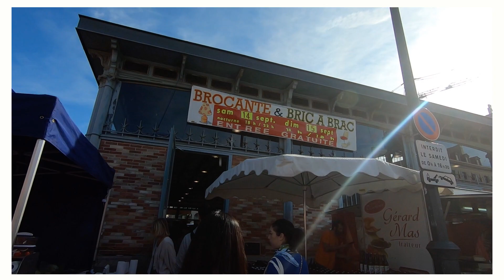🏙法國推薦｜雷恩週六早市Marché des Lices🙌留學生的料理時間😍＿ATINA🔻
🔻Good Morning大家早安！🔻
我是在金門出生喝高粱奶粉長大的ATINA😂

週六的市場真的很好逛啊！
尤其整個市場都非常的有規劃
不太會有髒亂、異味 整體來說逛的很舒服
而且還會有很棒的熟食區
就算純觀光也可以買到好吃的午餐呦！

意外發現其實大家都蠻會下廚的
我就是負責吃的那個 哈哈哈
很喜歡一起買菜一起煮飯
吃得豐富 尤其還很省錢XDDDDD

🔻2019對我來說是個特別的一年🔻
是我身為學生的最後一個暑假（人家已經碩一了呢😰
而在今年九月，我也將到法國雷恩商學院做交換生

今年充滿挑戰，也是個新的開始💪
希望大家一起加油，勇敢的對明天的早晨說聲Good Morning!